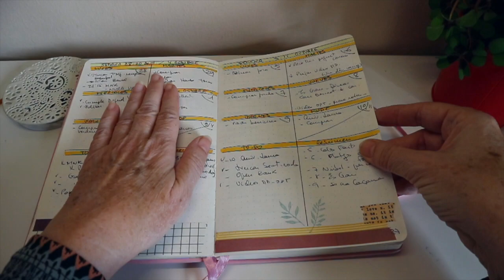Bullet Journal | Mis portadas del 2020 || Orden, papel y tijera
Aquí puedes ver los productos que suelo recomendar en mis vídeos:

Música del editor iMovie y de la biblioteca de Youtube